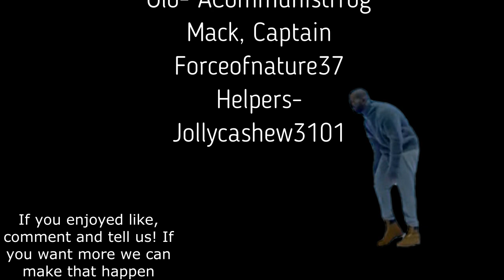The Papa Johns Empire: Fall Of The KFC Klan |Pilot| (SERIES?)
This is the teaser trailer for a new series that could become a serious thing if you show support.
x
x
x
The Papa Johns Empire: Fall Of The KFC Klan- Olowakandi (Olo) Heads to the Beef Cake in order to share information with captain David about the Great Papa Johns Gift Card!